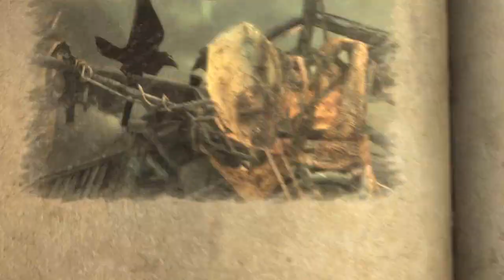(~let's play~) Castlevania Lords of Shadow (blind) part 61